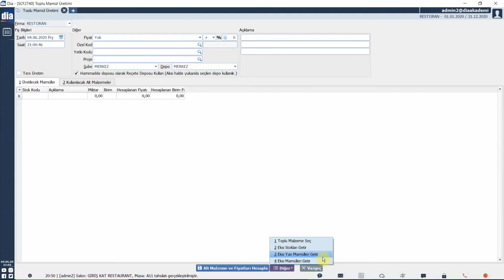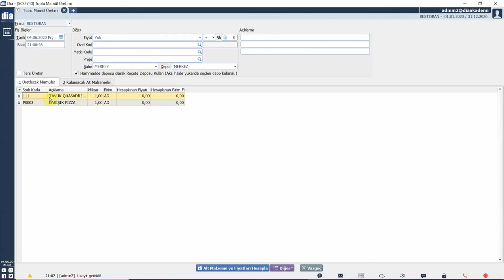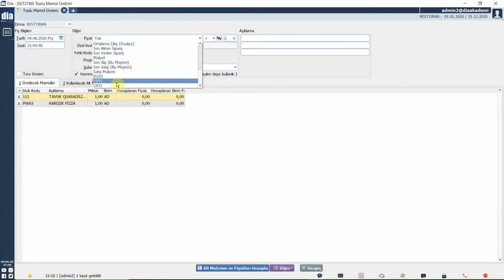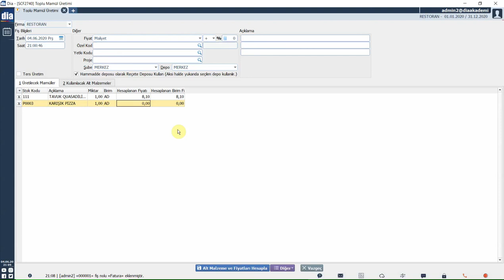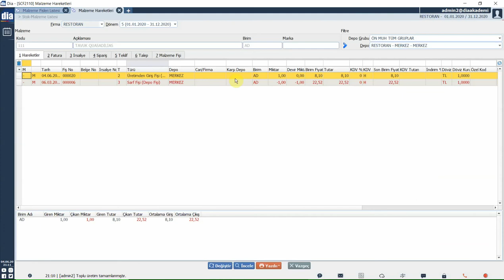DİA Akademi - Restoran Eksiye Düşen Stoklar Toplu Olarak Nasıl Üretilir?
Bu videoda restoran eksiye düşen stoklarının toplu olarak nasıl üretildiği anlatılmaktadır.